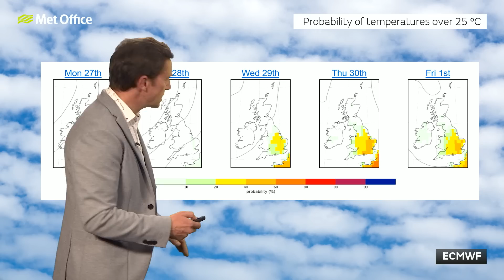10 Day Trend – Blue sky or showers?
Much of the UK has been seeing blue skies since the solstice, however changes are on the way with some thunderstorms and then low pressure dominating the outlook as Alex Deakin explains.